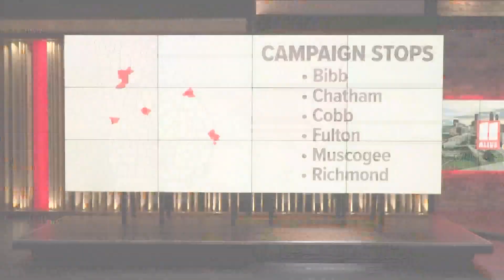Gov. Kemp and Herschel Walker are campaigning separately until last day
The Governor and U.S. Senate candidate held separate events one mile apart Monday evening.